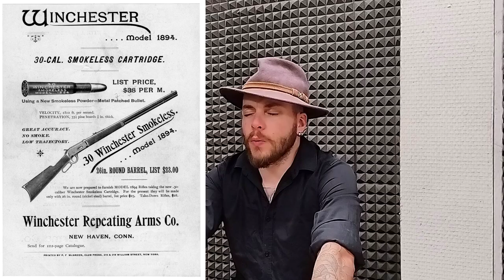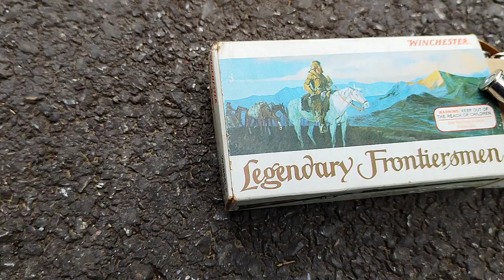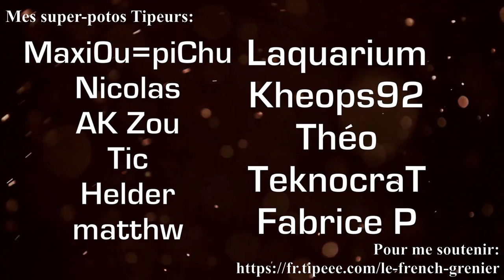YOU YEEE YOUR LAST HAAWW - LES WINCHESTER COMMEMORATIVES - Cal. .30-30WCF - Cat. C-1-b)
Ah ça faisait longtemps les bons gros épisodes presque calmes et monolithiques hein?
Profitez.

Musiques épisode:
Luke Garfield The Tumbleweed's Dance
Team America: World Police - America (Fuck Yeah)